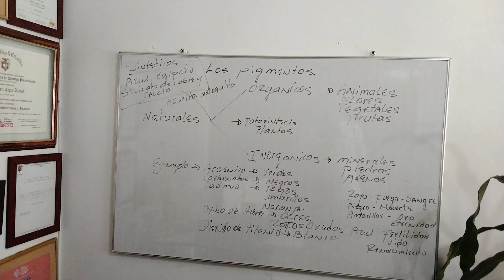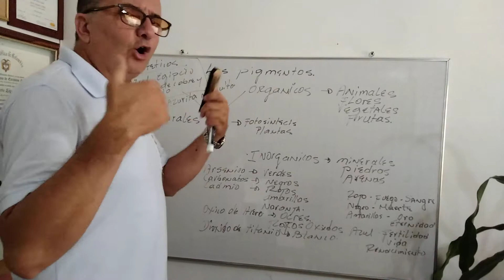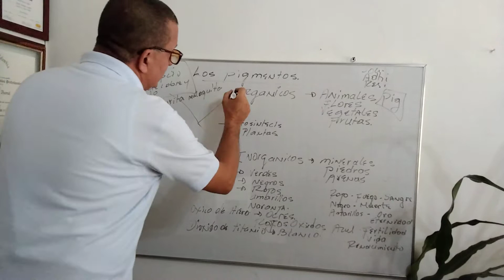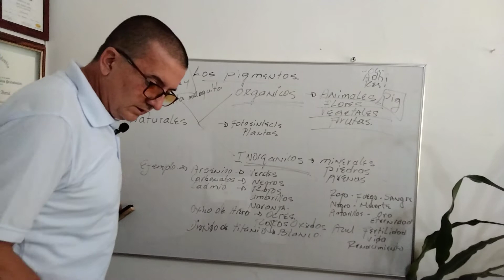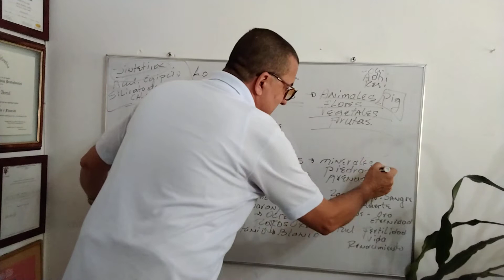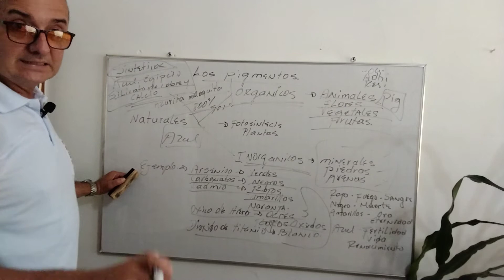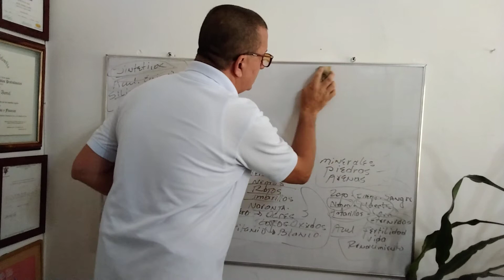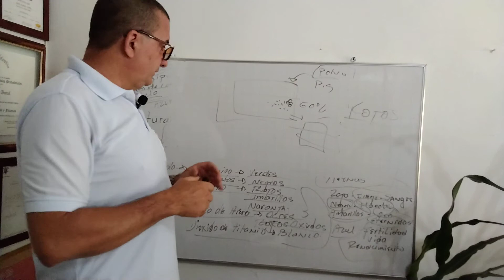Que es un Pigmento